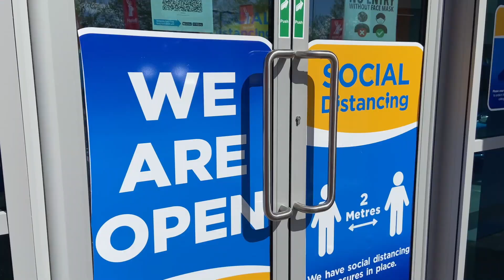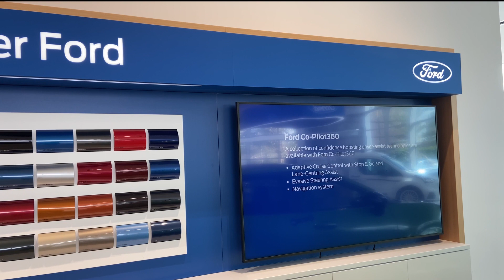Getting to know Hartwell Reading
Find out more about what our newest dealership in Reading can assist you with - Ford new cars and vans, used vehicles and service facilities to name a few.